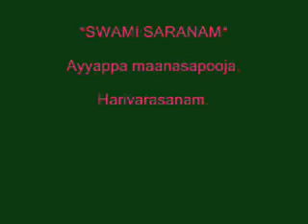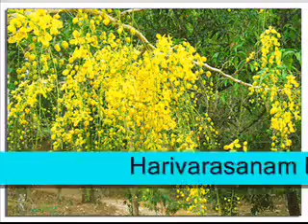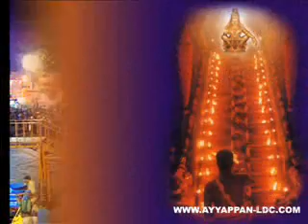Ayyappa maanasapooja.Harivarasanam,Manjambika mangala slokam-by Dr.M.S.Sreekumar.wmv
Published in connection with the Vishu festival April 15 th 2011 as a `Pranamam` to Lord Ayyappa and Malikappurathamma and to all their devotees in the Universe.Let the graces from the most powerful Lord Ayyappa and Manjambika be showered up on all of us.Swami saranam.
The Vishu festival of Sabarimala is of almost equal importance as that of the Mandalam and Makaravilakku festivals. (Pl.